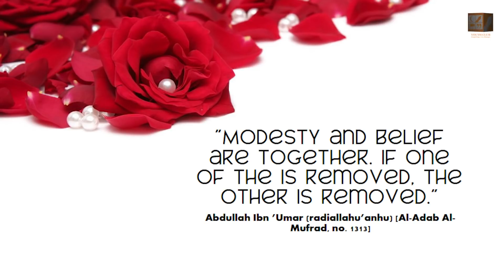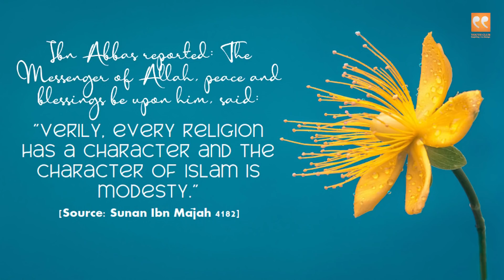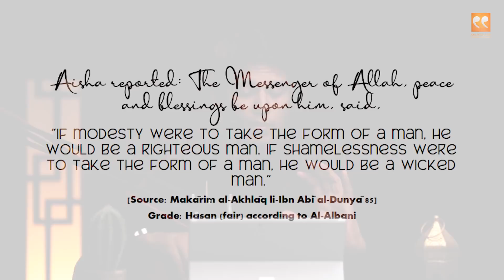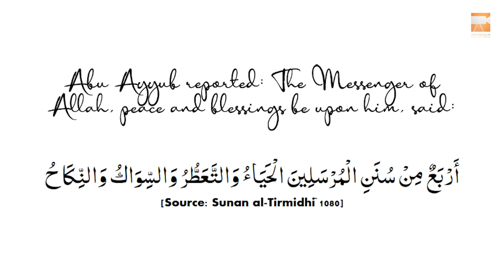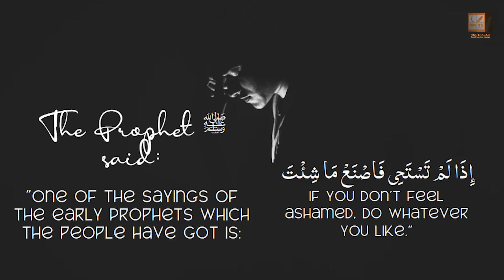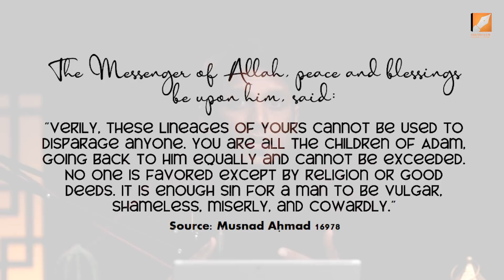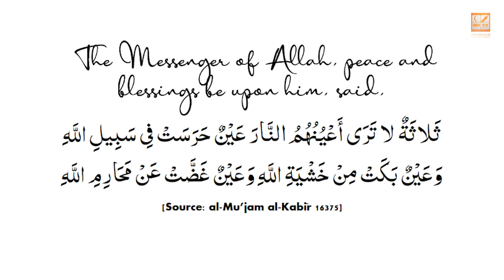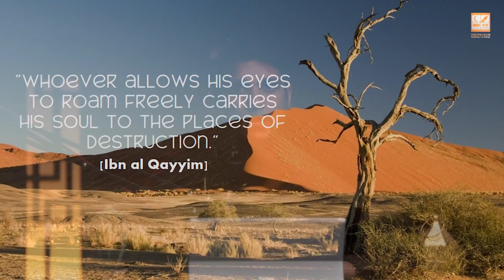How to have Hayaa || Class 10 Things that matter